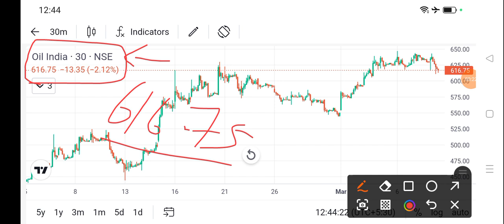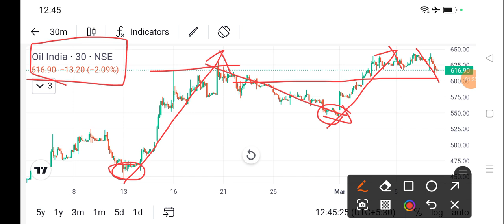oil india share news today l oil india share price today l oil india share latest news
dlf share
bajaj auto share
cipla share
acc cement share
lupin share
biocon share
suzlon energy share
zomato share
sbi share
upl share
idfc first bank share
itc share
titan share
ongc share
infosys share
wipro share
sail share
ntpc share
pfc share
bpcl share
irfc share
bepl share
marico share
nmdc share
gtl share
hul share
tcs share
rcom share
rpower share
hfcl share
hpcl share
colgate share
irctc share
bhel share
cdsl share
ceat share
jp power share
trident share
hbl power share
iex share
indusind bank share
rvnl share
paytm share
vedanta share
nbcc india share
ttml share
nhpc share
mmtc share
moil share
ncc share
hpcl share
tata power
steel exchange india share
ifcl share
muthoot finance share
srf share
mcx share
360 one wam share
jm financial share
sjvn share
bosch share
hal share
iifl finance share
bse share
bhel share